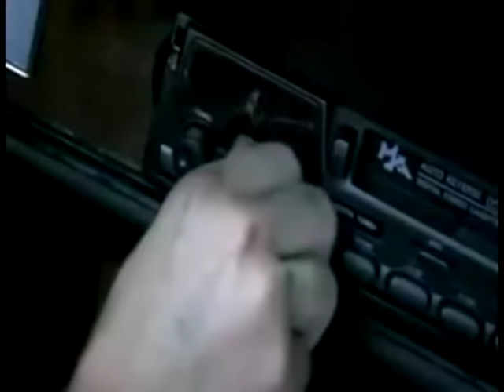Barry White Bullet